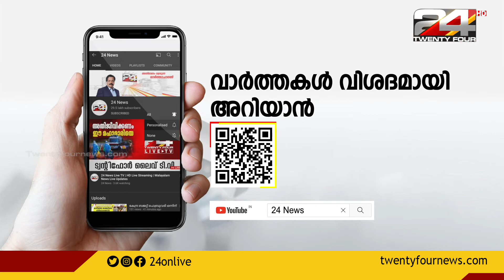റിയാദിൽ വ്യാജ ഉത്പന്നങ്ങളുടെ ശേഖരം പിടികൂടിയതായി വാണിജ്യ മന്ത്രാലയം